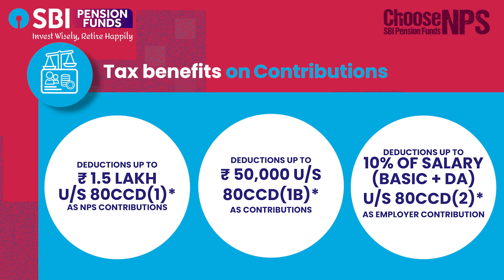Retirement Planning with NPS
Why wait? Join NPS, today.
to open your NPS account.

Enjoy taxbenefits on contributions, powerofcompounding, and withdrawals before maturity with NPS.